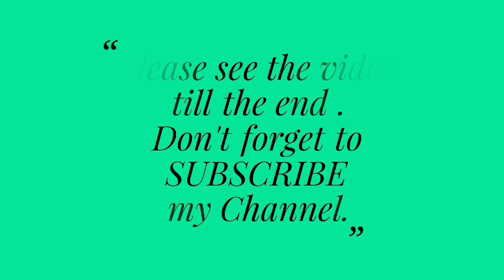Waste material reuse Crafts idea |Best out of waste |DIY arts and crafts|Recycling lux soap packet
About the Video- Friends IN the Video today I am going to show here how to recycling soap packet to Unique helpul and beautifull DIY things, this is very preety craft idea out of recyclingsoap packet or Waste material.

I upload 5/6video in a week, please keep watching my channel.

 Channel's Media links -

By
Moni Craft Creation /monicraftcreation